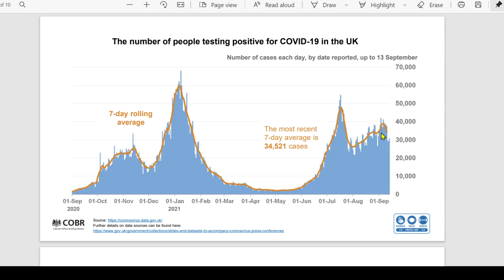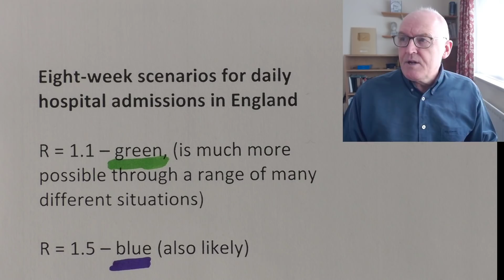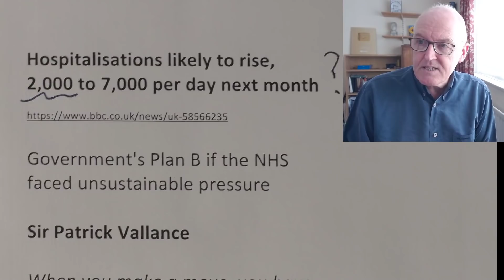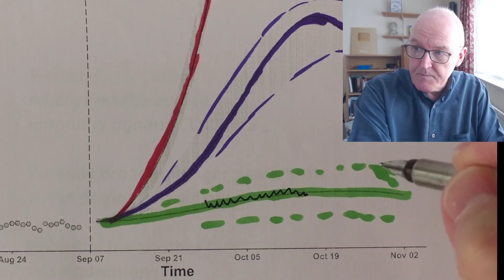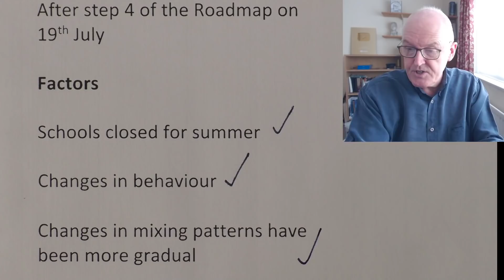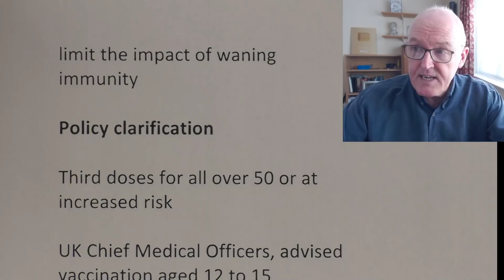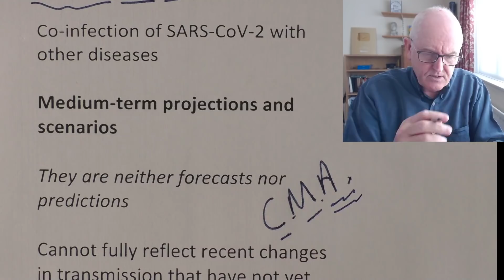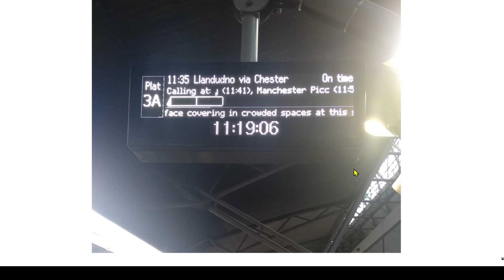Winter hospitalisations will increase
Eight-week scenarios for daily hospital admissions in England

R = 1.1 – green, (is much more possible through a range of many different situations)

R = 1.5 – blue (also likely)

R = 2.0 – red (a possible outcome, but highly unlikely)

Hospitalisations likely to rise, 2,000 to 7,000 per day next month

Government's Plan B if the NHS faced unsustainable pressure

Sir Patrick Vallance

When you make a move, you have to go earlier than you think you want to, you have to go harder than you think you want to and you have to make sure you have got the right geographical coverage

SPI-M-O: Consensus Statement on COVID-19 (SAGE)

Scientific Pandemic Influenza Group on Modelling (SPI-M)

The UK is currently experiencing high prevalence and likely entering a period of growth

A time of significant uncertainty

School holidays

Possibility for further evidence to emerge on the duration of immunity against COVID-19

Possibly broader, longer peaks than those originally estimated

Potential for another large wave of hospitalisations

Increasing cases remain the earliest warning sign that hospital admissions are likely to rise

Clear consensus that continued high levels of homeworking has played a very important role in preventing sustained epidemic growth

Highly likely that a significant decrease in homeworking in the next few months would result in a rapid increase in hospital admissions

If enacted early enough, a relatively light set of measures could be sufficient to curb sustained growth

Current epidemic estimates

UK (Health Security Agency)

R in England is between 0.9 and 1.1

Growth rate is between -1% and +1% per day

It is unclear how high prevalence and admissions may go without intervention.

Reflections on modelling Step 4 of the Roadmap

After step 4 of the Roadmap on 19th  July

Factors

Schools closed for summer

Changes in behaviour

Changes in mixing patterns have been more gradual

the population has not reduced their cautious behaviours as dramatically as was considered possible

Warm weather

More sunshine

Large proportion of the population isolating after being identified as a contact of a case

Imperial’s modelling

‘pessimistic scenarios’ which assume a three-year average duration of infection-induced immunity

Does not consider any variants of concern beyond Delta

Peaks occurring in October to December instead of August to October

Highest levels seen in Step 4 Roadmap scenarios

Will not be reached without waning immunity
or a novel variant emerging

Behaviour was assumed to be consistent across age groups

If those at higher risk of morbidity and mortality from COVID-19 take greater precautions,

levels of hospital admissions and deaths could be lower than those seen in the Roadmap modelling

Vaccine effectiveness estimates continue to be refined

There is now evidence of waning vaccine effectiveness particularly 140 days after the second dose

Those individuals vaccinated in late 2020 and early 2021 will have less protection in the coming months

Third doses and booster vaccinations, which are able to reverse waning of protection, will limit the impact of waning immunity

Policy clarification

Third doses for all over 50 or at increased risk

UK Chief Medical Officers, advised vaccination aged 12 to 15

If acute COVID-19 combines with other pressures

Long COVID

Other infectious diseases, influenza, RSV, norovirus

Co-infection of SARS-CoV-2 with other diseases

Medium-term projections and scenarios

They are neither forecasts nor predictions

Cannot fully reflect recent changes in transmission that have not yet filtered through into surveillance data.

Even in the R =1.1 scenario, up to 2,000 a day) in England

For a potentially protracted period of time

this could lead to a difficult few months for the health and care sector

Warning signs

Number of cases

Positivity rate

Age profile of those infected

Declining immunity, new variant, radical behaviour change, 5 million unvaccinated (John)

Timing of interventions

A basket of measures, light enough to keep the epidemic flat, would be sufficient if enacted when hospitalisations were at a manageable level.

If the epidemic were allowed to continue to grow until hospitalisations were at a level that needed to be rapidly reduced,

much more stringent measures would be needed to bring prevalence down quickly.

The nature of interventions

If enacted early enough, a relatively light set of measures could be likely be sufficient to curb sustained but slow growth